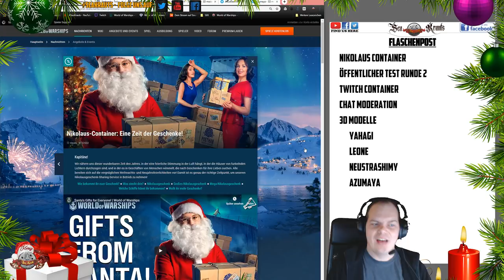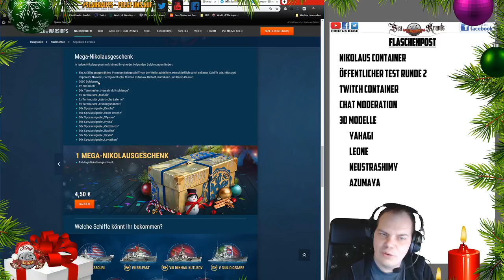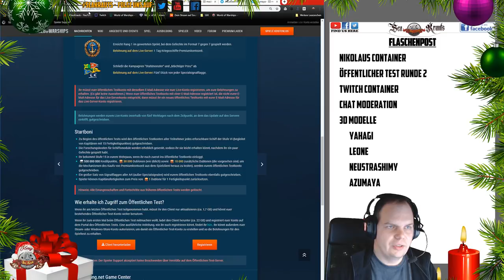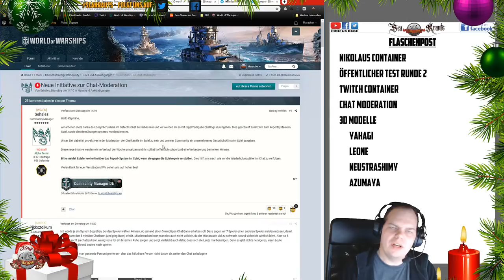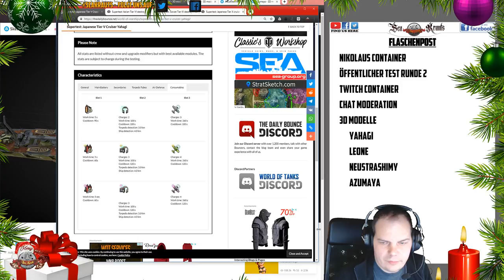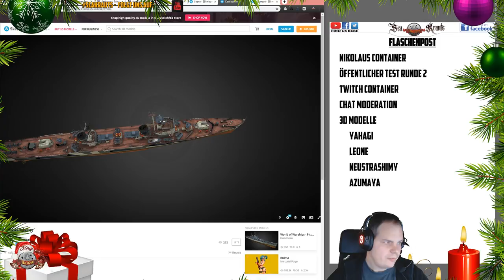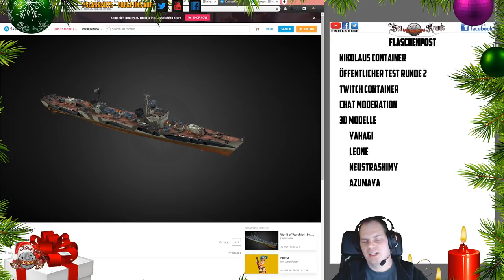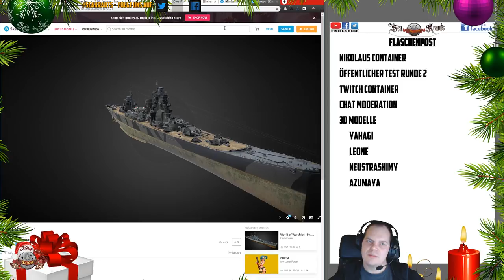Flaschenpost - Nikolaus - Chat Moderation - Azumaya - deutsch - World of Warships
LINKS:
Nikolaus:

🎧Teamspeak:
🎧SeaKrauts.teamspeak.de
🎧PW:Bismarck